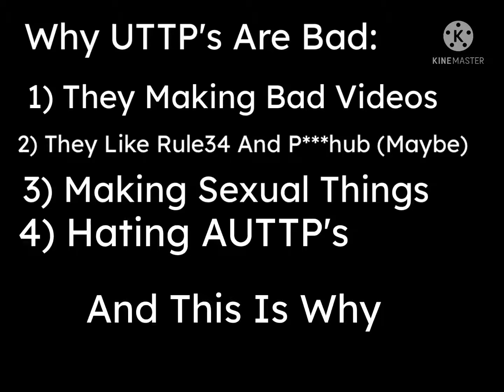Why UTTP's Are Bad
So, Don’t Support It